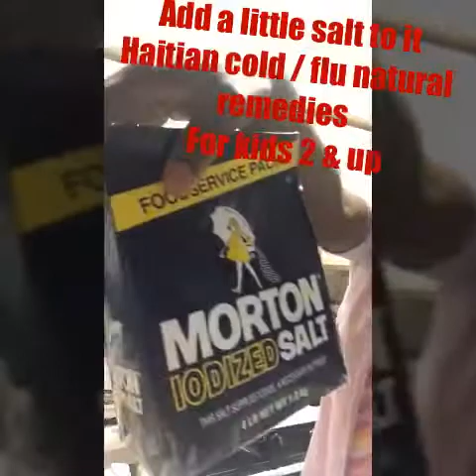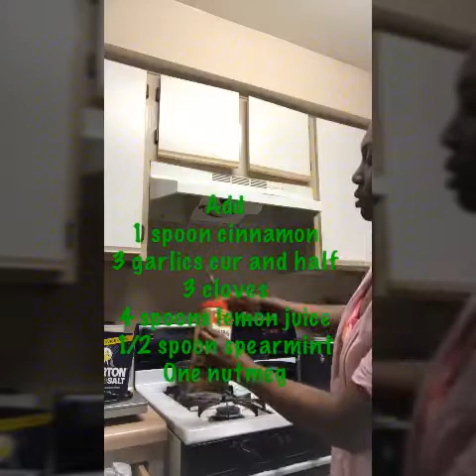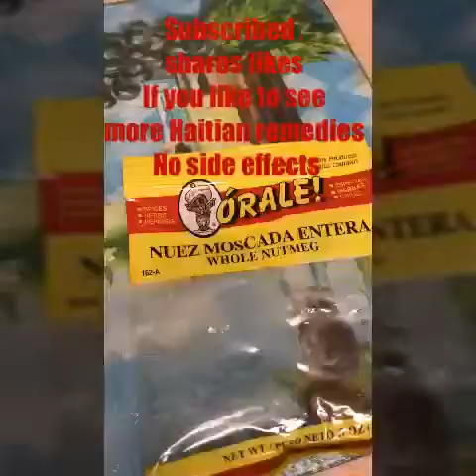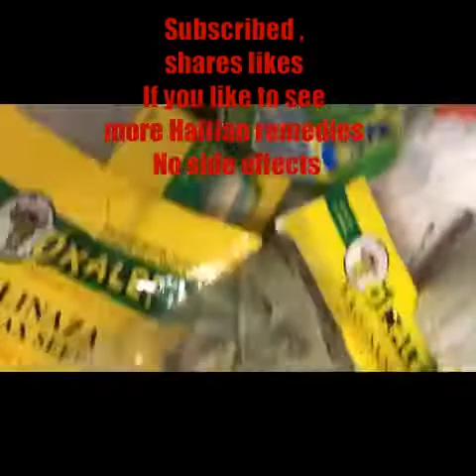Haitian tea for cold and flu 4 kids 2 & Up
Caribbean culture, Haitian culture we love our natural remedies
This tea is good for kids 2 and up
Is good for adult also who can’t drink spicy tea
But if u like ur spicy u can add ginger or cayenne pepper

If U guys like to see more videos about Haitian remedies
To help our channel
Tk u

Condiments used on the tea
For kids / adults
- 3 garlics cut and half
-3 cloves
-4 spoons of lemon juice
- one nutmeg
-1/2 spoon spearmint leaves
- honey
-a little salt
-water

For adult used the same list just add ginger or cayenne pepper powder if u like spicy , mint tea
Add 5 drops apple cider vinegar also on the size of cup 16 oz

Sorry I used my phone to record it some of those words came out so blurry

I m working now to buy a camera

Te haitien pou ti moun ki gen grip ak touss
2 ans and plus
Granmoun ka bwe l tou si ou pa renmen tea ki pike